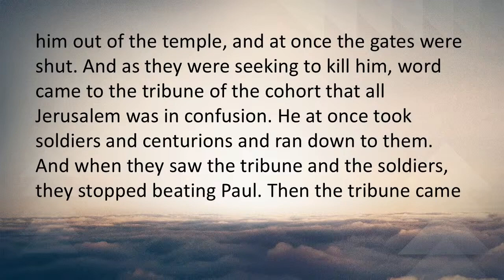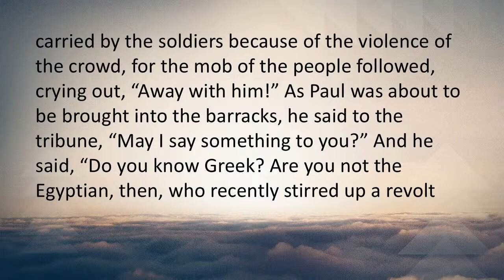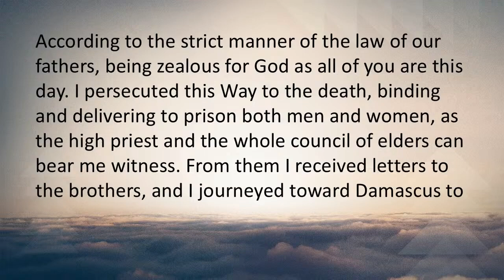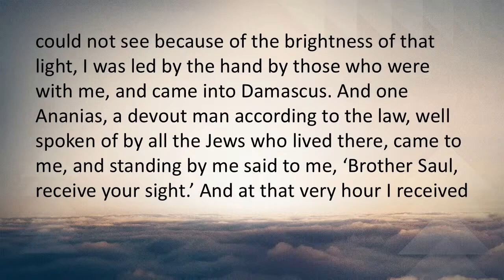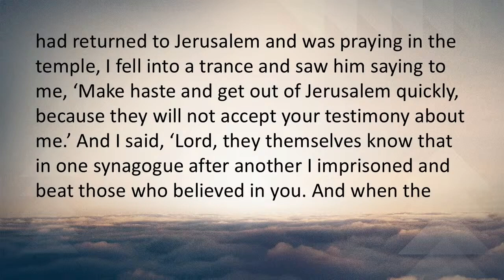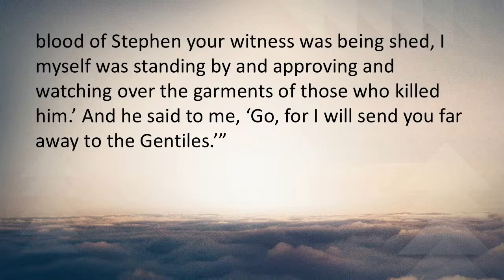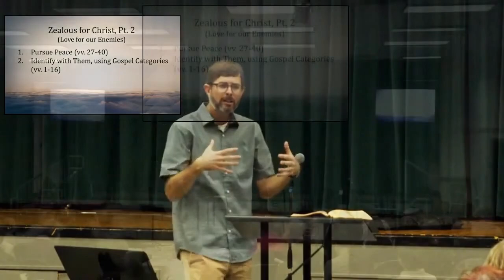11.3.24- Sovereign Grace Church Pasadena Service